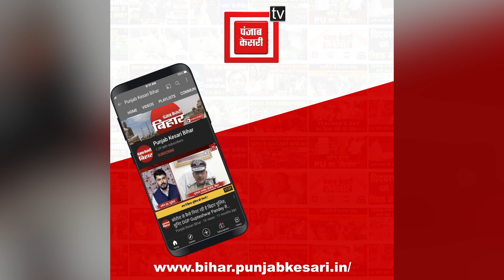Arrah को CM Nitish की बड़ी सौगात, करोड़ों की योजनाओं का किया उद्घाटन और शिलान्यास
मुख्यमंत्री नीतीश कुमार(CM Nitish Kumar) भोजपुर(Bhojpur) पहुंचे... जहां सीएम नीतीश ने करोड़ों की योजनाओं का उद्घाटन और शिलान्यास किया…